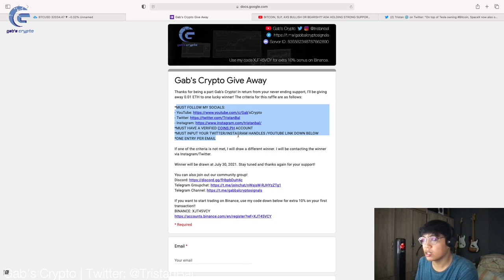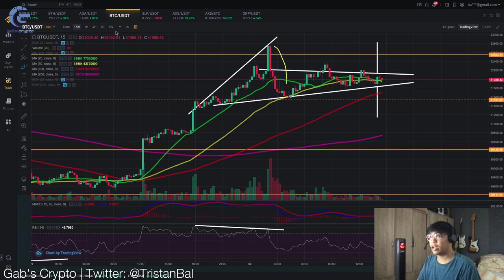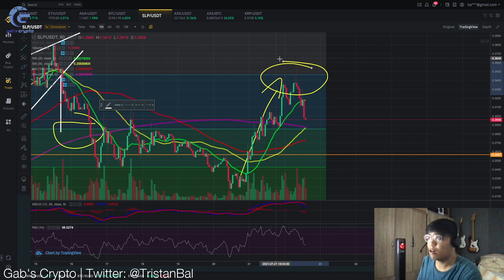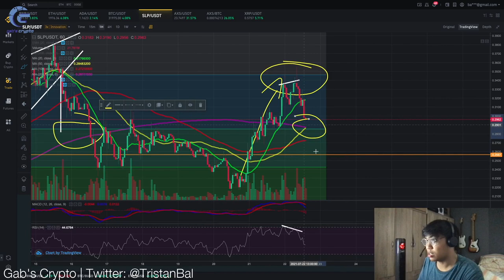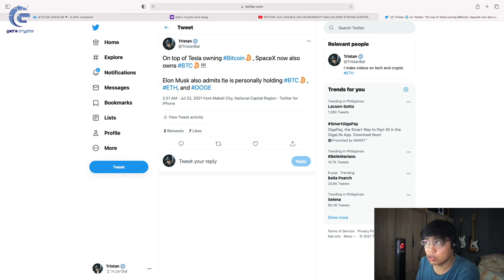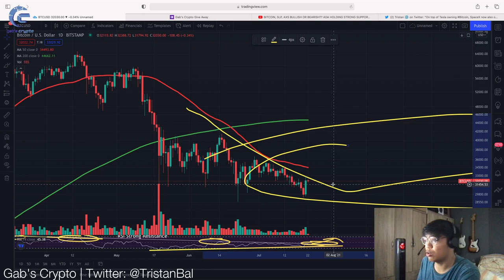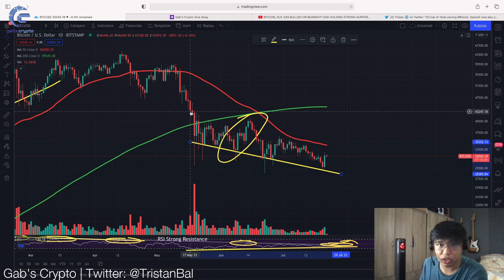ELON MUSK, SPACE X OWNS BITCOIN, MAJOR BTC RESISTANCE TO WATCH OUT FOR || Crypto Tagalog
Intro - (00:00)
ETH Giveaway - (0:30)
Bitcoin Short Term Analysis - (0:46)
Altcoins Analysis (SLP, ADA, ETH, AXS) - (3:15)
Bitcoin Macro Scale - (4:23)
Elon Musk, Space X owns Bitcoin - (7:23)